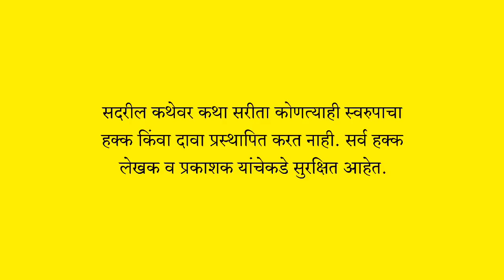चालतं मढं : अण्णाभाऊ साठे लिखित | marathi katha | katha sarita